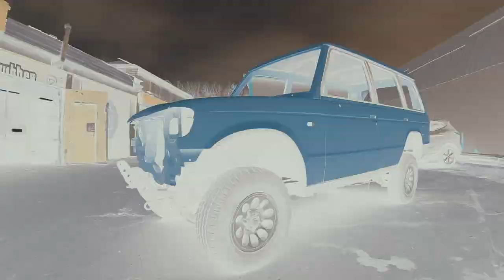Тотальное преображение Hyundai Galloper! Покраска в HELMET!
Давно у нас не было такой глобальной работы. Пригнали автомобиль в полном разборе и частично подготовленным. Нам же осталось убрать косяки, частично переподготовить, проложить на всем кузове герметик, убрать лишние отверстия и покрасить. Покрасили кузов полностью, салон, моторный отсек и кузов. Тактично подчеркнули кузов черными элементами.

г. Москва, ул. Байкальская, д. 1/3, стр. 4.
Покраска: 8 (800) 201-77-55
Менеджер по продажам Москва: